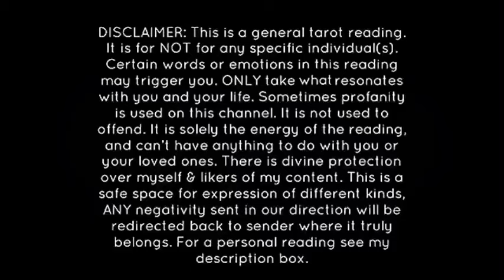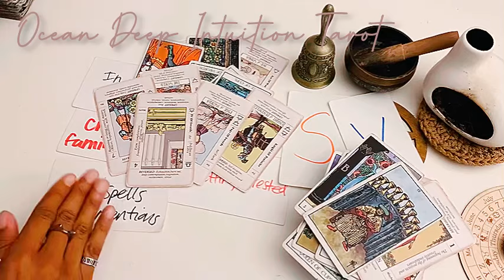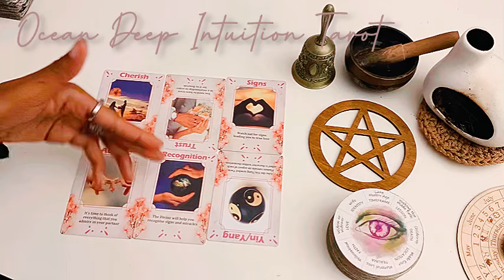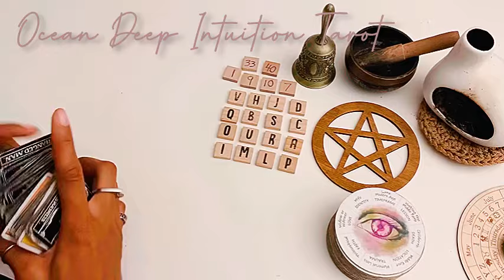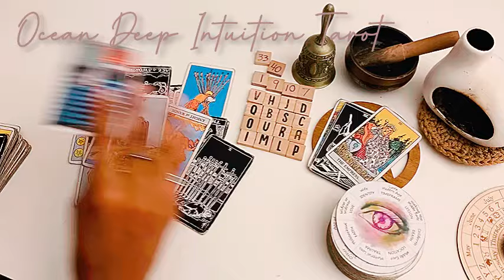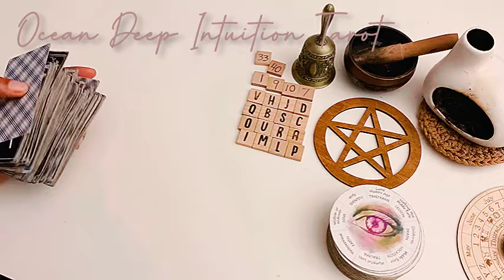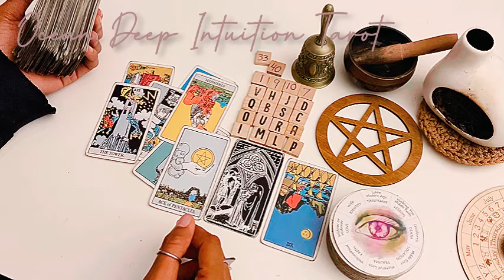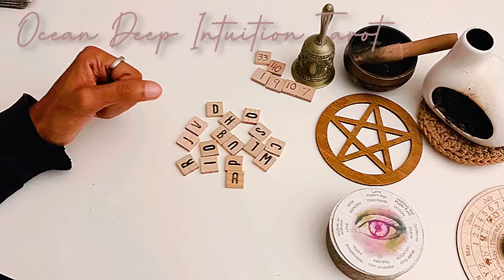COPS OUT 👀 4 KARMIC TRYING 2 K*LL U NOW|TRUST THIS, U WILL SEE SIGNS ITS RIGHT